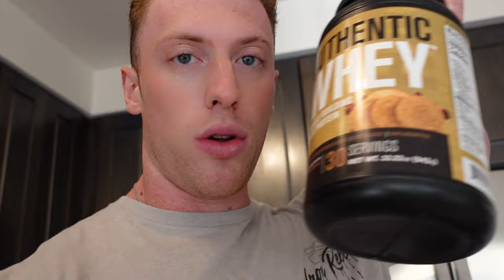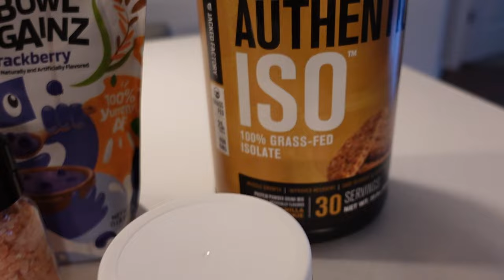FULL DAY OF EATING 3 1/2 WEEKS OUT